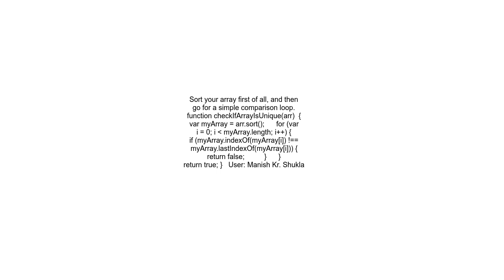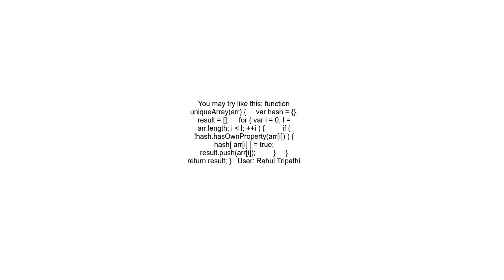Determining whether an array contains duplicate values